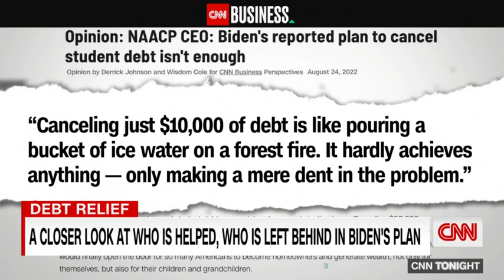CNN panel clashes over Biden’s debt forgiveness plan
President Joe Biden announced a federal student loan relief plan that includes forgiving up to $10,000 for borrowers — up to $20,000 for Pell Grant recipients — who make less than $125,000 per year. But not everyone is cheering. CNN political commentators Scott Jennings, Maria Cardona and David Swerdlick discuss with Laura Coates.